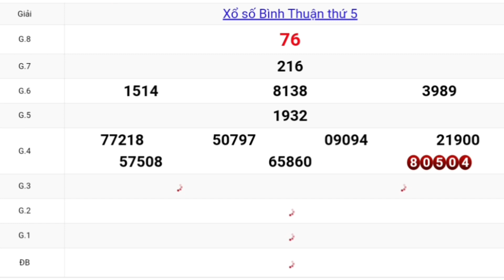QUAY THỬ DỰ ĐOÁN KẾT QUẢ XỔ SỐ BÌNH THUẬN NGÀY 14/01/2021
THỨ Năm, ngày 14  tháng 01 năm 2021

Thứ 2: TP. HCM (xshcm), Đồng Tháp (xsdt), Cà Mau (xscm)
Thứ 3: Bến Tre (xsbt), Vũng Tàu (xsvt), Bạc Liêu (xsbl)
Thứ 4: Đồng Nai (xsdn), Cần Thơ (xsct), Sóc Trăng (xsst)
Thứ 5: Tây Ninh (xstn), An Giang (xsag), Bình Thuận (xsbth)
Thứ 6: Vĩnh Long (xsvl), Bình Dương (xsbd), Trà Vinh (xstv)